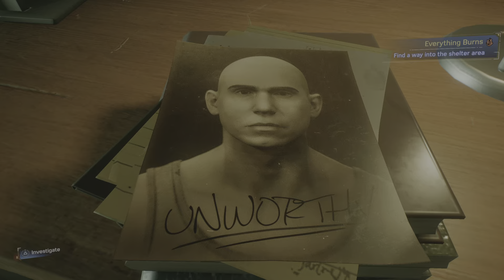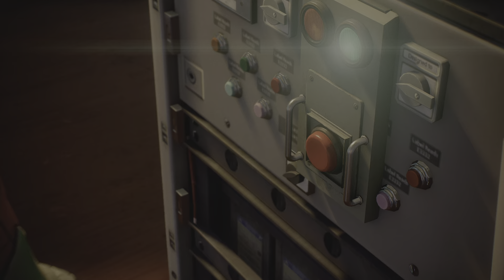Marvel's Spider-Man 2 | #6 Saving Tombstone?